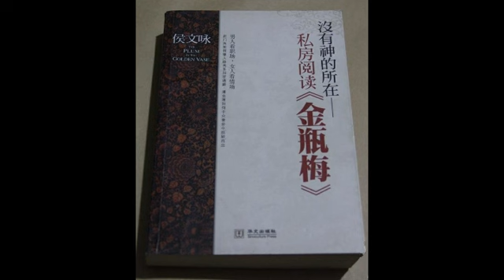10 李瓶儿登场（1） | 没有神的所在：私房阅读《金瓶梅》| 名著 | 侯文咏 | 潘金莲 | 中国古代情色